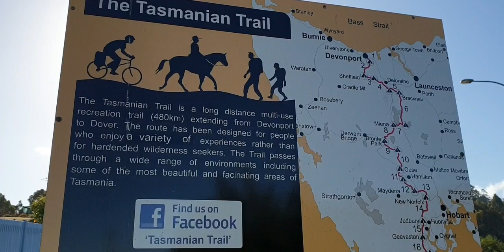Day 12 Ed Cycles Tasmania - Judbury to Geeveston and Dover - Day 9 of Tasmanian Trail (Final day)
Ed Cycles Tasmania - A month cycling around Tasmania, including the Tasmanian Trail south, the east coast of Tasmania, Bruny Island Maria Island and a section of the Gift of Tasmania (2020 / 2021)